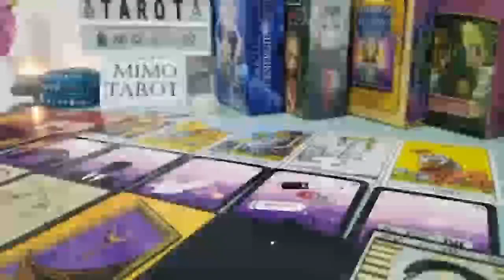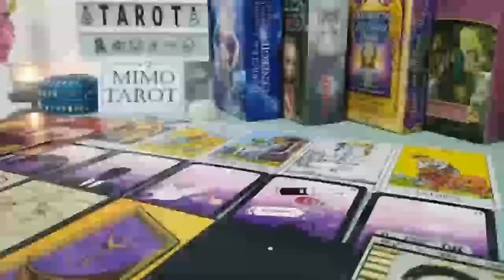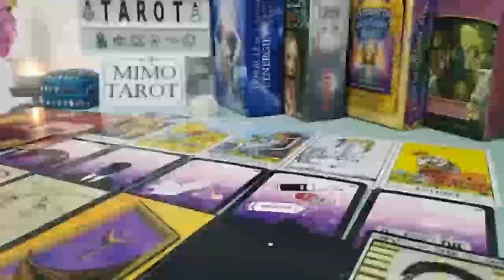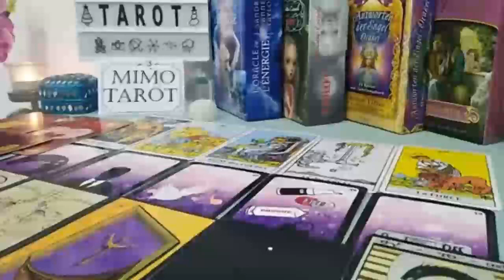TAURUS TAROT LOVE READING, THEY CAN'T GET YOU OUT OF THEIR MIND THEY CHOOSE YOU